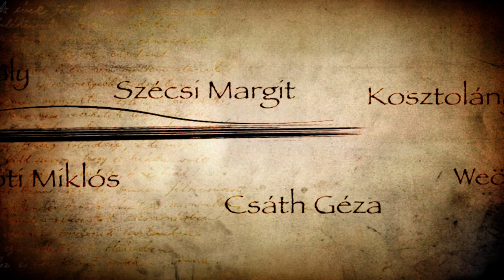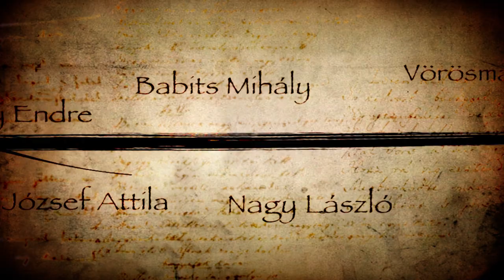240302 Versünnep Elődöntő - 1. rész